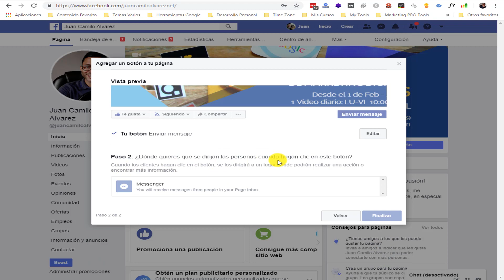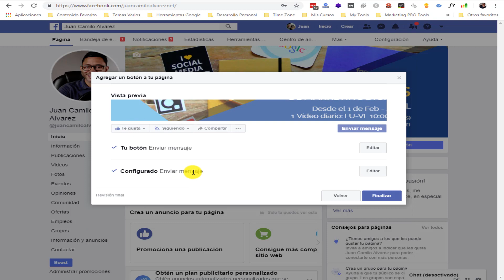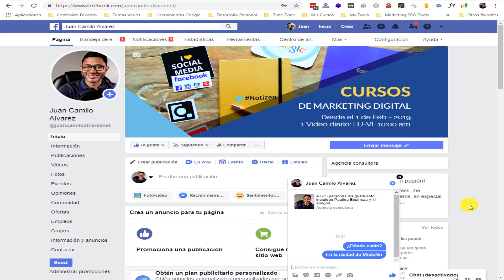Cómo Agregar el Botón de Messenger a tu Fan Page - Para Contactar con tus Clientes Fácilmente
- Nuevo vídeo: Cómo Agregar el Botón de Messenger a tu Fan Page para que tus clientes y seguidores te puedan contactar fácilmente.